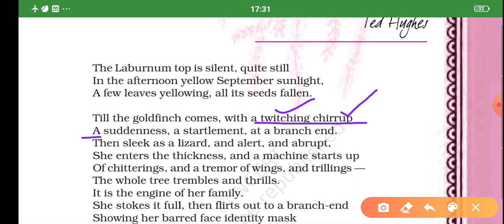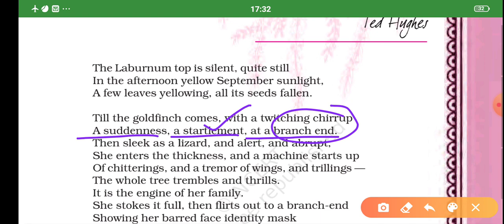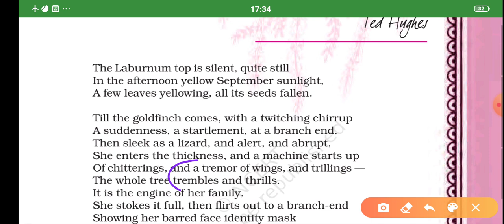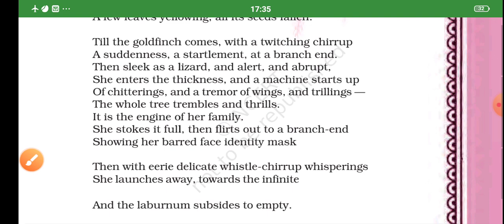The Laburnum Top (Poem) by Ted Huges, Class-11th, Hornbill, CBSE, HBSE, State Board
Full Poem reading with intonation and word meanings 'The Laburnum Top' (Poem) by Ted Huges, Class-11th, CBSE, HBSE, State Board